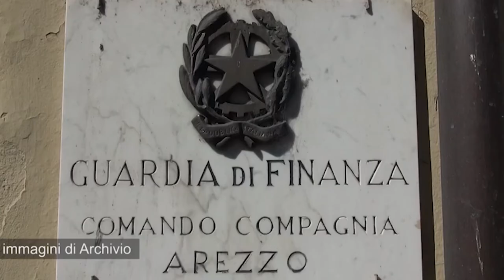San Silvestro, sequestrati nell'Aretino 37.000 botti dalla Guardia di Finanza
Trentasettemila fuochi d'artificio custoditi in maniera irregolare sono stati sequestrati dalla guardia di finanza di Arezzo presso un'azienda con sede nella provincia, denunciato il titolare. I finanzieri hanno rilevato alcune irregolarità concernenti sia l'esposizione per la vendita dei fuochi d'artificio sia la loro custodia. All'interno del punto commerciale sono stati rinvenuti articoli per un quantitativo eccedente il limite fissato dalla legge per le rivendite non munite di apposita licenza.

Inoltre, sono state rilevate violazioni anche nello stoccaggio dei fuochi d'artificio, poiché il materiale era custodito in modo irregolare in un locale-deposito. Nello specifico, non erano rispettate le misure di distanziamento da altre merci particolarmente soggette al rischio di combustione. I prodotti, difatti, erano stipati vicino a sacchi contenenti pellet ed a rotoli di carta, facilmente infiammabili. In più, il locale non era 'isolato', in quanto privo di porte 'tagliafuoco'. Al termine delle operazioni, i finanzieri hanno denunciato il titolare dell'azienda, per il reato di commercio abusivo di materie esplodenti, sottoponendo a sequestro gli articoli rinvenuti.